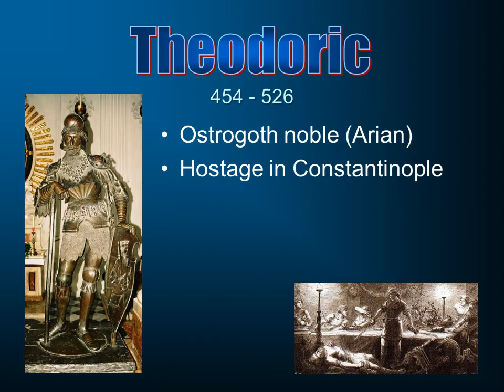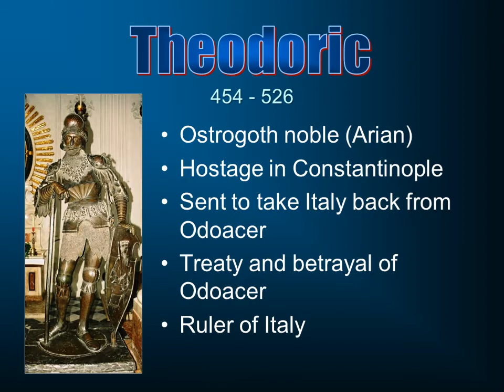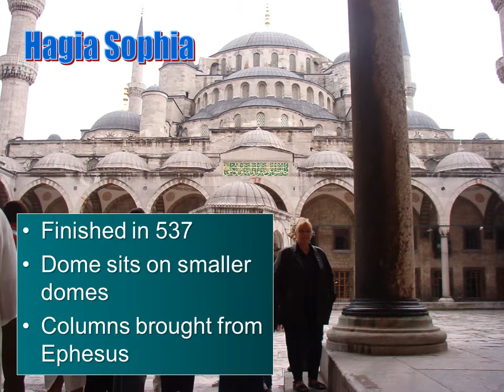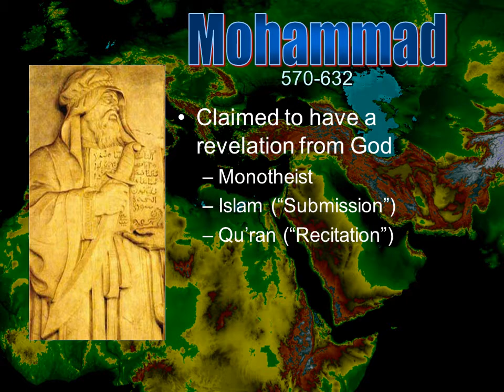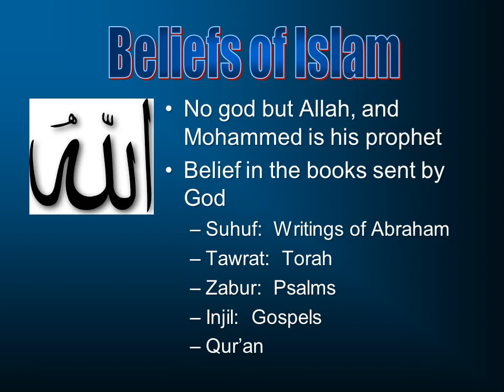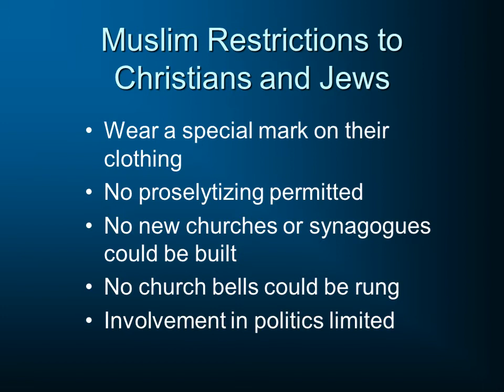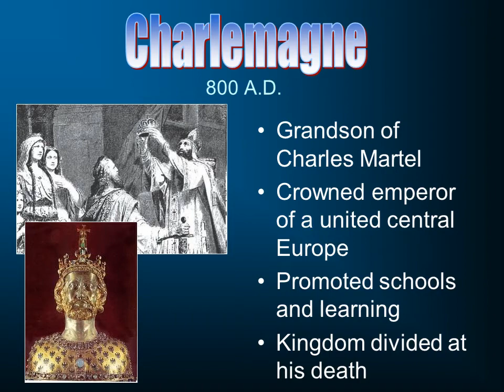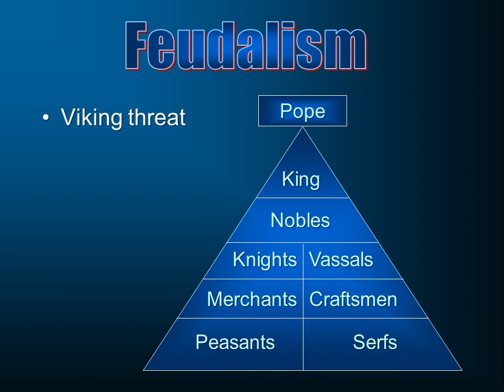History of Civilization 36: The Early Medieval Period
A survey of the Early Medieval Age.  This is part of a larger series on the History of Civilization to be found – this series was developed for a course at South Florida Bible College in Deerfield Beach, Florida.